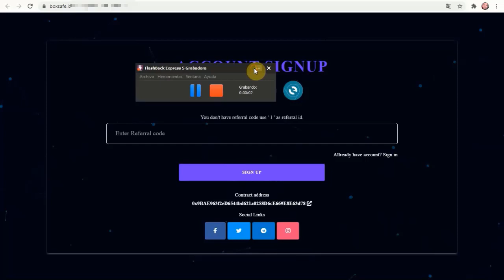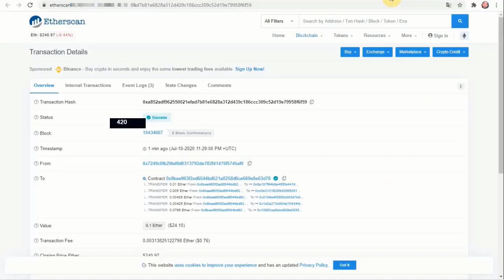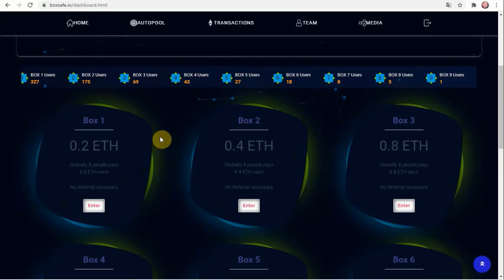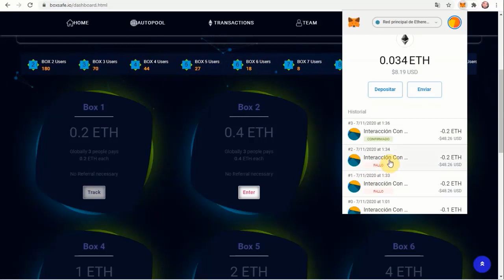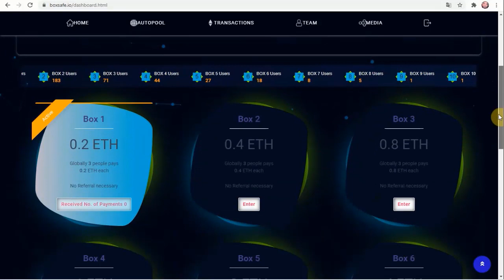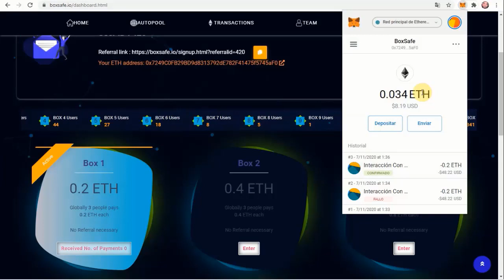Bosafe, cómo registrarte correctamente